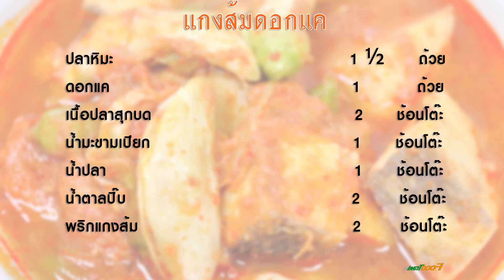แกงส้มดอกแคปลาหิมะ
เมนูที่ผมจะมาสาธิตวันนี้ก็คือแกงส้มดอกแคใส่ปลาหิมะลงไปด้วย รับลองว่าอร่อยครับยิ่งทานคู่กับข้าวสวยร้อนๆ หรือไข่เจียวเข้ากันสุดๆ

วัตถุดิบแกงส้มดอกแคปลาหิมะ

1. เนื้อปลาหิมะ 1 1/2 ถ้วย
2. ดอกแค 1 ถ้วย
3. เนื้อปลาบด 2 ช้อนโต๊ะ
4. พริกแกงส้ม 2 ช้อนโต๊ะ
5. น้ำปลา 1  ช้อนโต๊ะ
6. น้ำตาลปี๊บ 2 ช้อนโต๊ะ
7. น้ำมะขามเปียก 1 ช้อนโต๊ะ

หม้อ

วิธีทำแกงส้มดอกแคปลาหิมะ

1. ตั้งน้ำให้เดือด ละลายพริกแกงและเนื้อปลาลงไป
2. รอจนเดือดอีกครั้งตามลงไปด้วยเนื้อปลา จนใกล้สุกดีปรุงรสชาติและใส่ดอกแคเป็นอย่างสุดท้ายเพราะสุกง่าย ชิมรสชาติอีกครั้ง